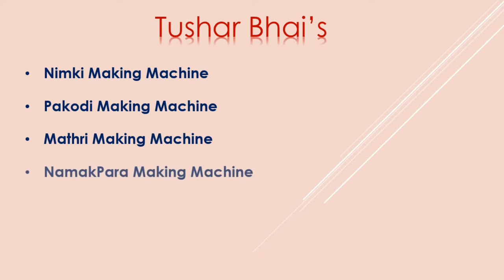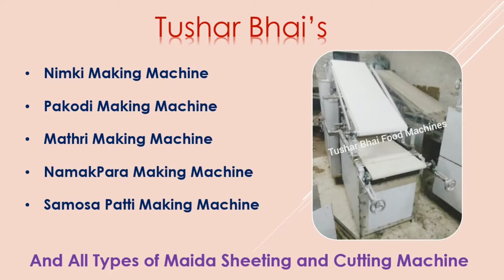Nimki Making Machine | Tushar Bhai | 9930786579 | 9326574237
A Video from Tushar Bhai Food Machines.

For more details please contact on the number given in the Video.

A Video from Tushar Bhai's Chotiwala Foods and Machines,

We also manufacture...

1) Namakpara Making Machine,
2) Nimki Making Machine,
3) Samosa Patti Machine,
4) Namkeen Kaju Making Machine,
5) Pakodi Making Machine,
6) Kaju Biscuit Plant,
7) Sweet Biscuit Plant (Heavy Duty),
8) Phulki Making Machine,
9) Mathri Making Machine,
10) Matthi Making Machine,

And all types of Maida Sheeting and Cutting Machine.